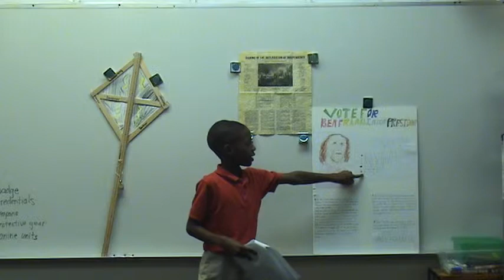Ikenna - Ben Franklin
Ikenna created a kite with keys and all!